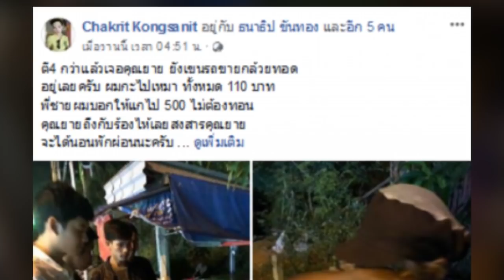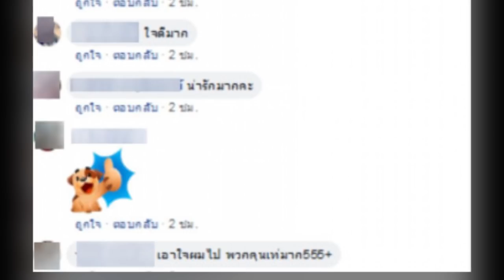ผมเหมาหมดเลย! 2 พี่น้อง เห็นยายขายกล้วยทอดตี 4 ช่วยเหมาหมด ก่อนเห็นจำนวนเงินที่ให้ยาย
กลายเป็นอีกหนึ่งเรื่องราวดีๆ ที่มีการแชร์ส่งต่ออย่างมากมายในโลกโซเชียล สำหรับกรณีเมื่อสมาชิกเฟซบุ๊กใช้ชื่อ "Chakrit Kongsanit" ได้โพสต์ภาพพร้อมข้อความบอกเล่าเหตุการณ์ที่เกิดขึ้นกับตนเองและพี่ชาย ในขณะที่ทั้งสองคนกำลังซื้อกล้วยทอดกับคุณยายรายหนึ่งที่เข็นมาขาย ในช่วงเวลาตี 4 เมื่อทั้งสองคนเห็นดังนั้นจากที่ตอนแรกเหมากล้วยทอดทั้งหมดเป็นเงิน 110 บาท ได้ตัดสินใจจ่ายให้ยายไป 500 บาท เพื่อหวังว่ายายจะได้กลับบ้านไปพักผ่อน